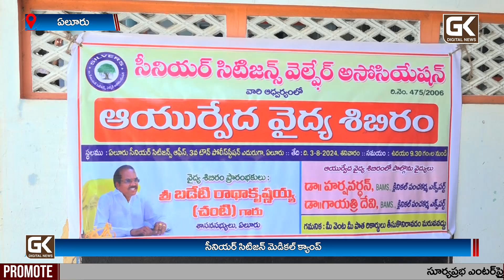సీనియర్ సిటిజన్స్ మెడికల్ క్యాంపు - @GKDigitalNews | @GKDigitalNewsTV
Welcome to GK Digital News

About GK Digital News :

GK Digital News Channel is your premier source for the latest news coverage of current affairs, politics, technology, entertainment, sports, and more in  Telugu states. With a commitment to delivering accurate and unbiased reporting, we strive to keep our viewers informed and engaged with the latest developments shaping our world. From breaking news alerts to in-depth analysis, GK Digital News Channel is your trusted source for staying ahead of the curve.